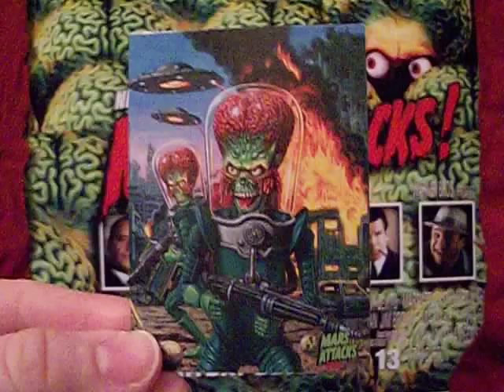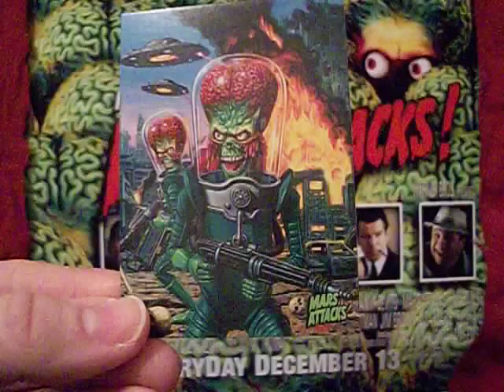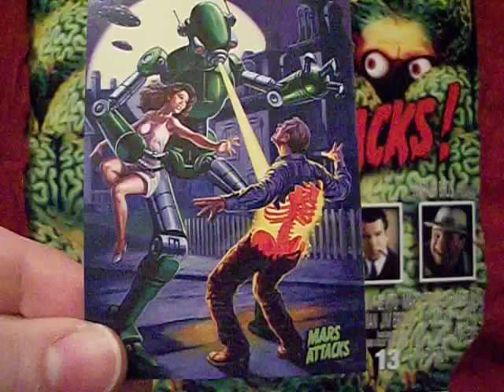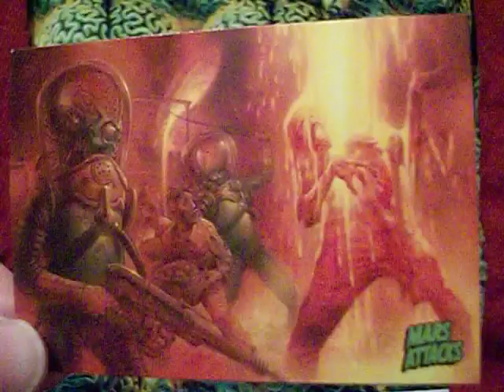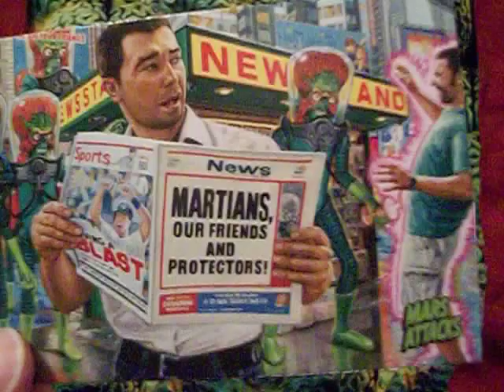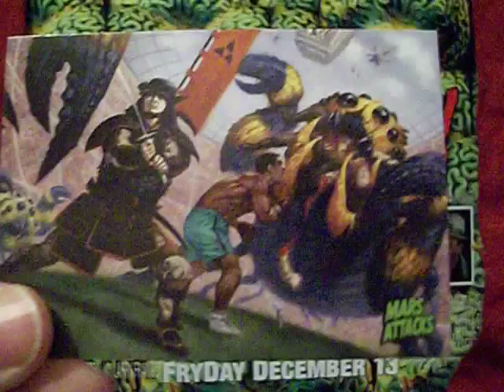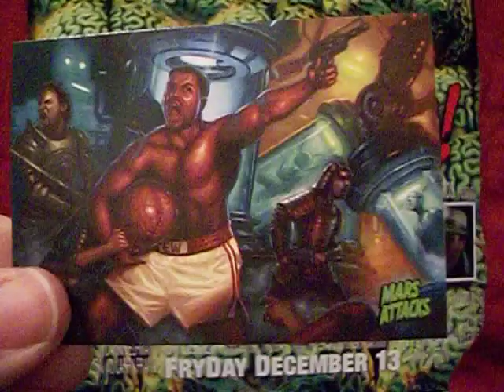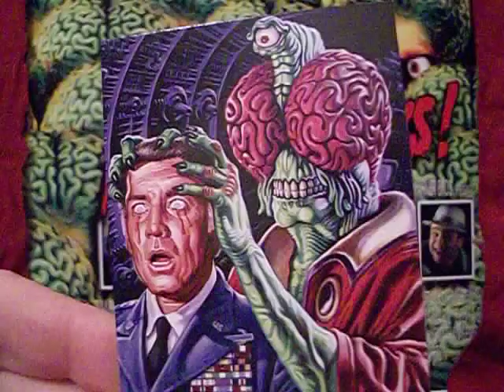Mars Attacks Occupation Trading Cards Pt.1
Things just haven't been the same since the flying saucers came.  We begin our look at the Mars Attacks Occupation Trading Card series.  Picking up after Mars Attacks Invasion, this set sees Earth under Martian rule. An excellent addition to the Mars Attacks franchise.